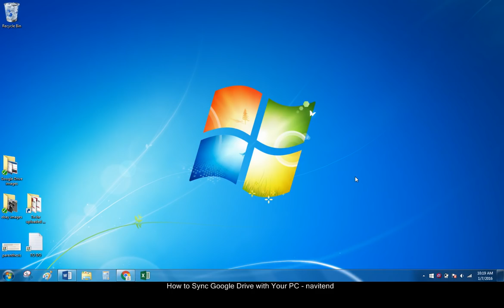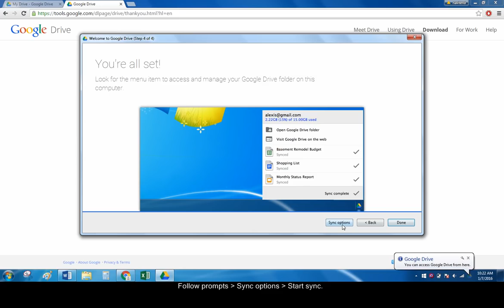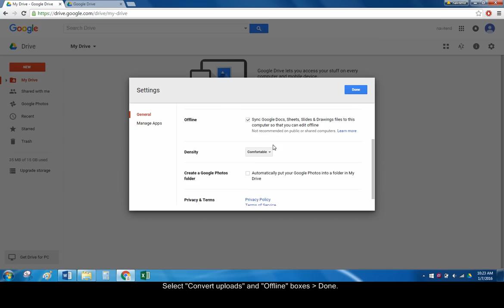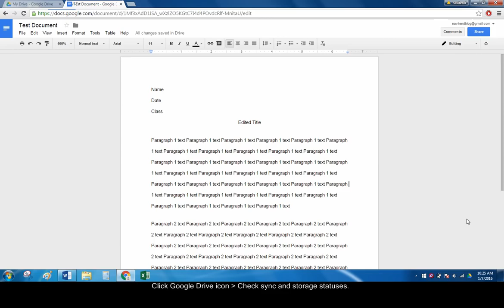How to Sync Google Drive with Your PC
Although Google Drive allows you to access your work from almost any computer, it can limit your ability to work when you don't have an internet connection on your own machine. In this tutorial, we will follow the procedure that enables offline editing of your Google Docs.